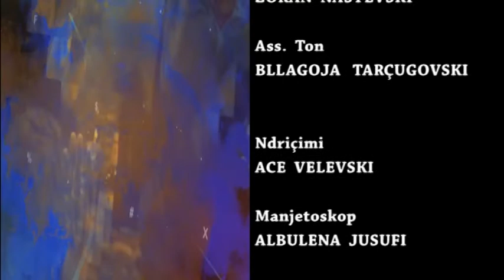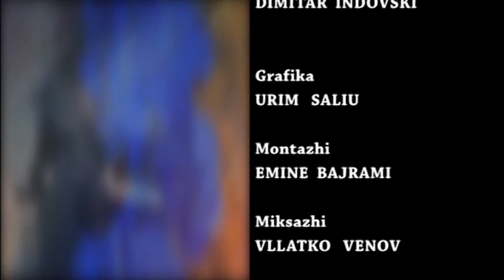SIHANA BADIVUKU-Violiniste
Autore; Diellza Miftari